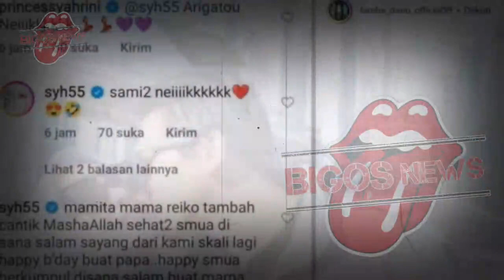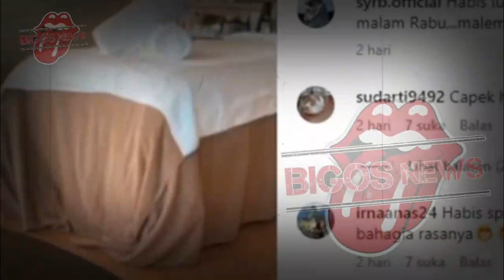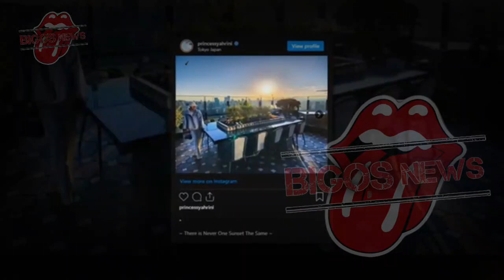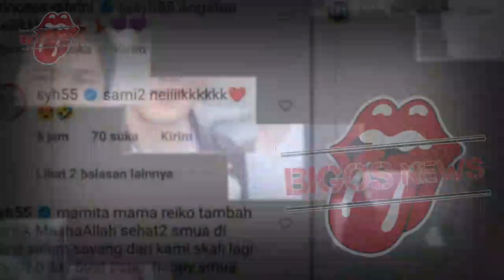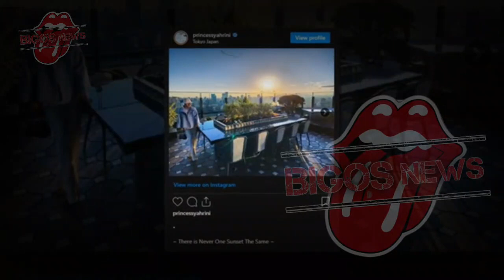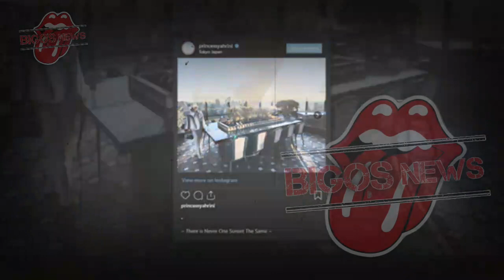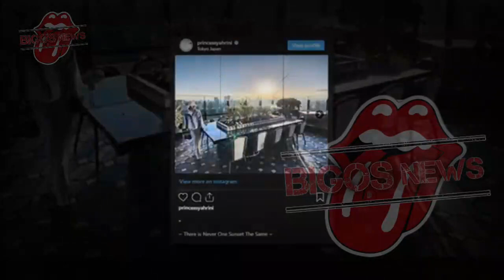SYAHRINI GAK MAMPU NGELAK LAGI~REINO BARACK KANTONGI BUKTI PERSELINGKUHAN ISTRINYA